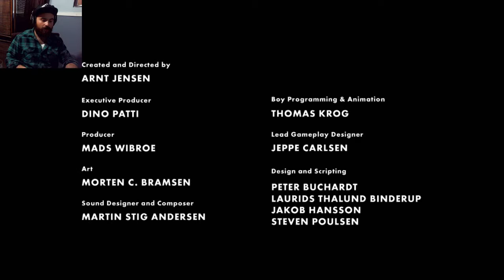Limbo / Partie 10 / ENDING !!